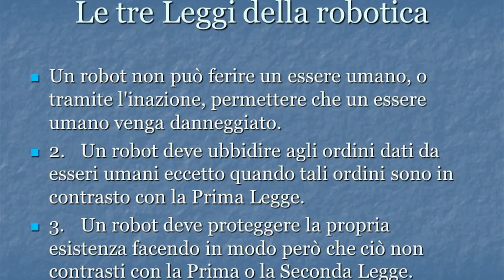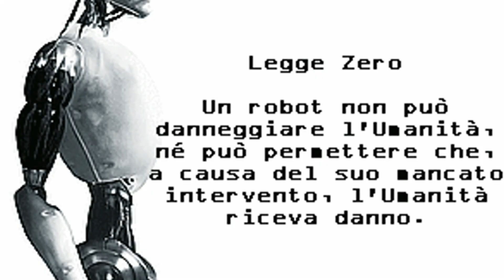L'ATTUALITA' DELLE "REGOLE DELLA ROBOTICA"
Le propose una scrittore visionario come Isaac Asimov . Ce ne parla Giancarlo Cappanera